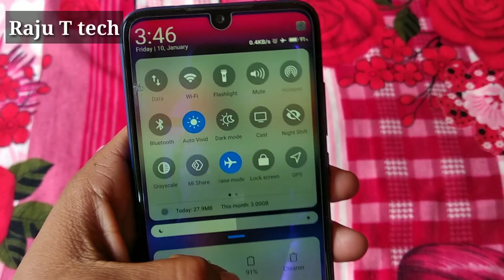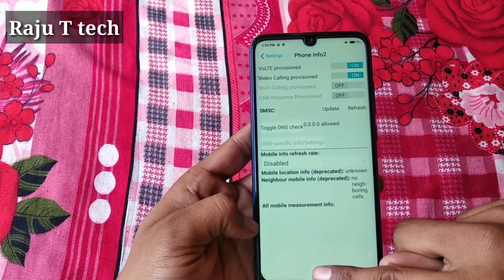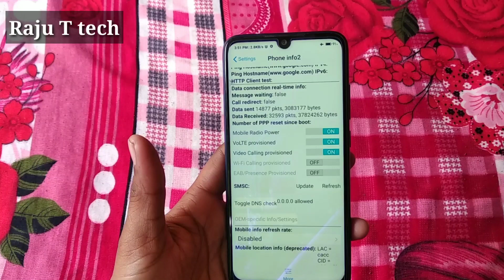जितना चाहे उतना Internet चलाओ Net Pack कभी भी खत्म नही होगा | 100% Working Trick | Android Tricks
जितना चाहे उतना Internet चलाओ Net Pack कभी भी खत्म नही होगा | 100% Working Trick